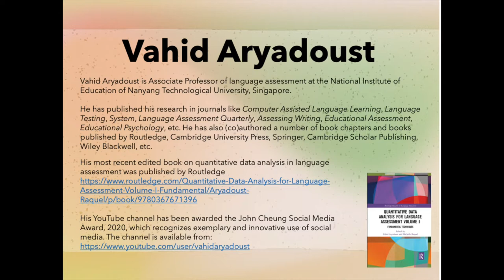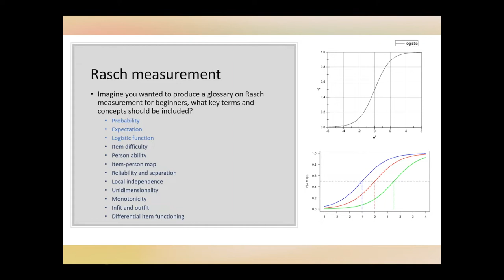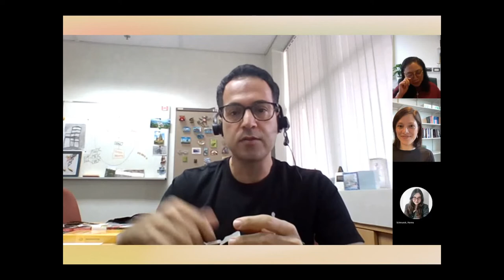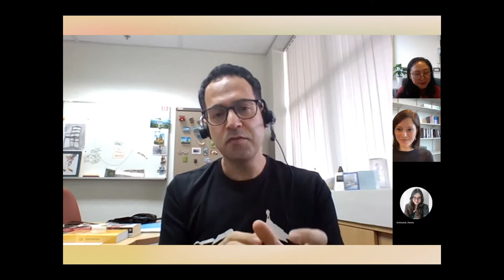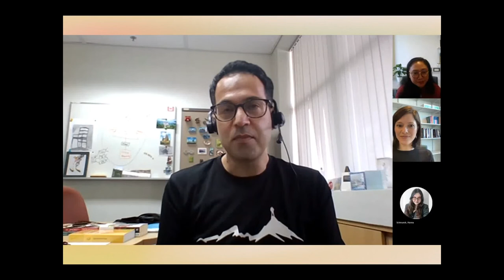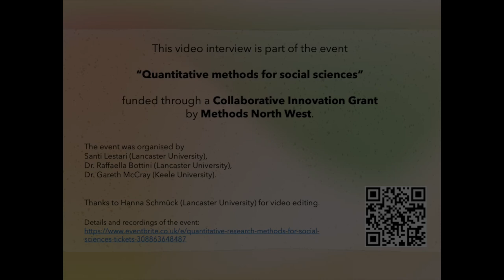Rasch measurement for questionnaire construction part 1 – An interview with Vahid Aryadoust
This video interview is part of the event "Quantitative methods for social sciences" funded through a Collaborative Innovative Grant by Methods North West run by @RaffaBottini @santiblestari @Gareth47641367

- Vahid's co-authored paper on Rasch measurement: Aryadoust, V., Ng, L. Y., & Sayama, H. (2021). A comprehensive review of Rasch measurement in language assessment: Recommendations and guidelines for research. Language Testing, 38(1), 6-40.